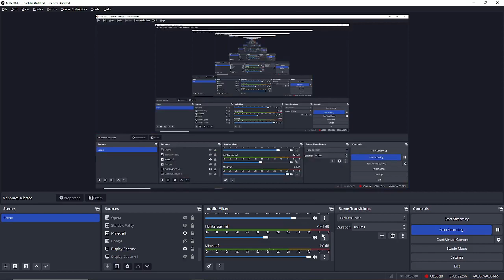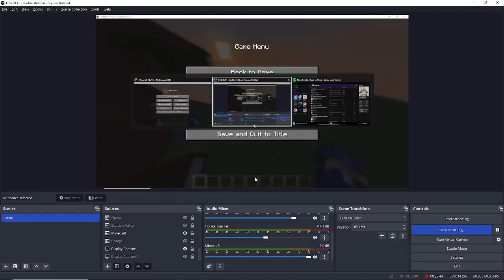Natjs and Boysenberry_jam play my Genshin Escape Room | Part 3 | Season 5 | Escape Room Build Battle